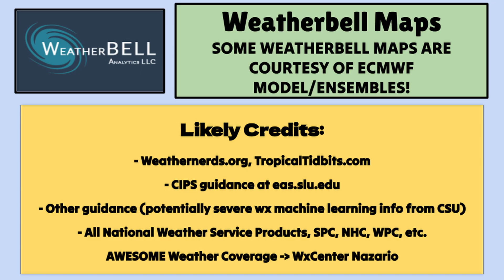WX in 7: Severe Weather OUTBREAK Risk on the Horizon… | ONW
After some scattered showers and thunderstorms into the weekend for some parts of the Mississippi + Ohio Valley regions and East Coast, next week could bring a much bigger series of thunderstorms with a severe weather outbreak risk. Parts of the Plains, Midwest, Mississippi Valley, Ohio Valley, and the East are anticipating a more significant storm system capable of bringing widespread risks to the table - damaging winds, hail, and dangerous tornadoes appear possible. This video has the overview of the weather up to that event and who needs to be paying close attention to what could occur during it. A temperature forecast is also included for the full USA.
0:00 - Introduction
0:17 - Near Term Storminess
2:20 - Bigger Storm Setup Next Week
4:32 - Risk Timing/Threats Next Week
6:26 - Temperature Tracking